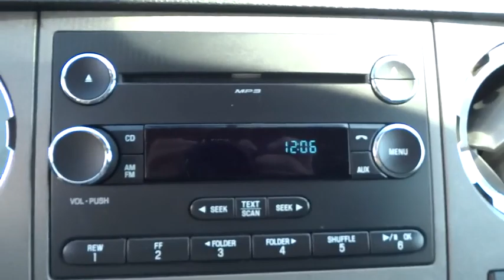2012 Ford Super Duty F-250 SRW Corpus Christi, Portland, Alice, Kingsville, Victoria, TX 245522B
2012 Ford Super Duty F-250 SRW
2012 Ford Super Duty F-250 SRW King Ranch - Stock#: 245522B - VIN#: 1FT7W2BT8CEB82778

 2118 S Padre Island Dr

PRICED TO SELL QUICKLY! Research suggests it will not be available for long. Oil Changed, Gold Star Complete Dealer Inspection, State Inspection Completed, and Vehicle Detailed! This 2012 Ford F-250 looks great with a clean interior and beautiful exterior! Tire Pressure Monitors This F-250 has many valuable options. Please call to confirm that this F-250 is still available and to schedule a hassle-free test drive! Allen Samuels Chevrolet is southwest of downtown, located at 2118 S.P.I.D., Corpus Christi, TX 78416. If you are searching for a dealer carrying an extensive inventory in Corpus Christi all of Nueces County, come visit us!